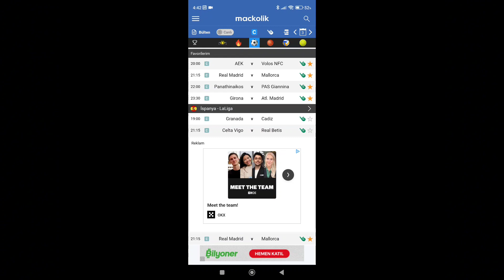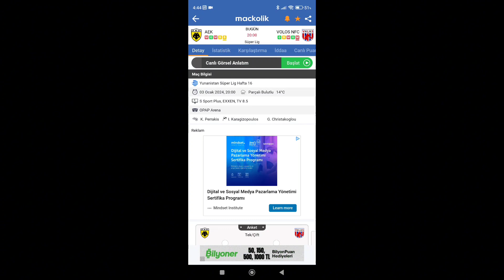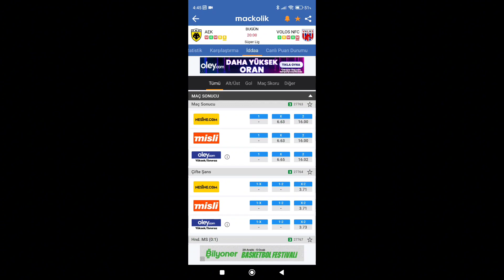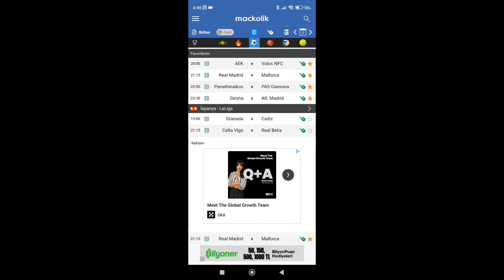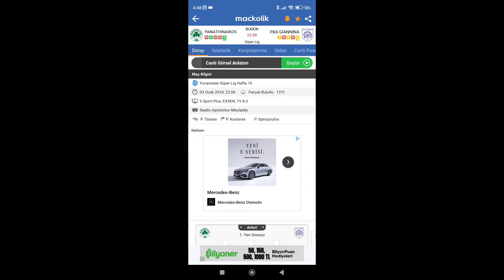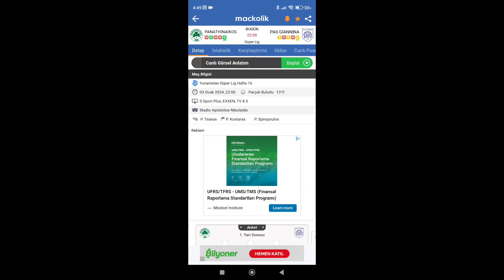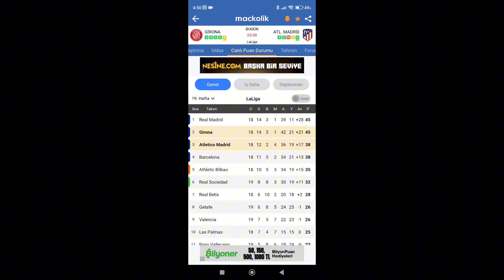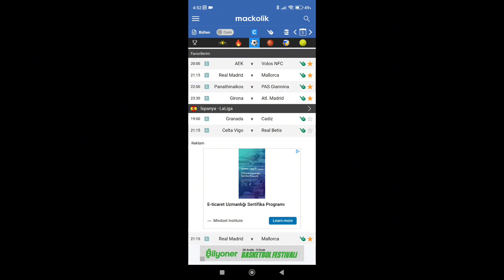iddaa tahminleri 3 Ocak Çarşamba Banko tahminler süper kuponlar